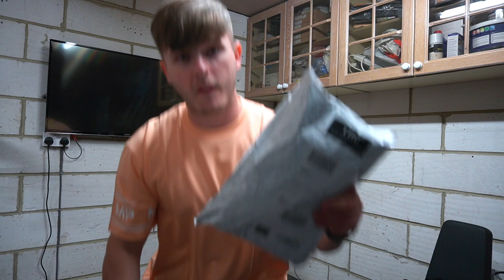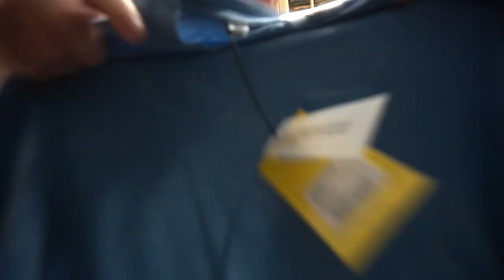GETTING BACK ON TRACK WITH MY DIET!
Today we start to get on track again with the diet and outline some plans for the rest of the dieting phase!
MOMENTUM EPISODE 94
Tees and Training plans: CODE: Girlfriend